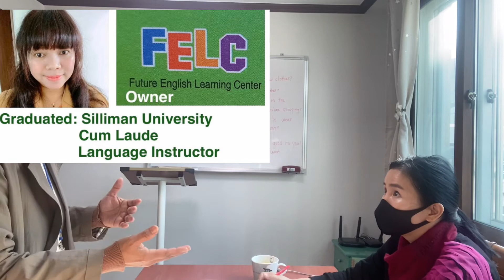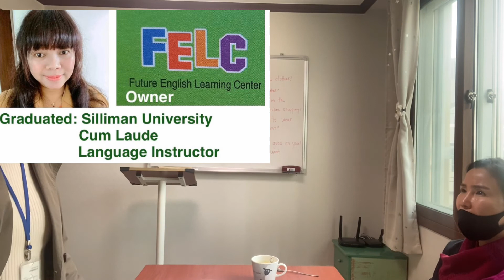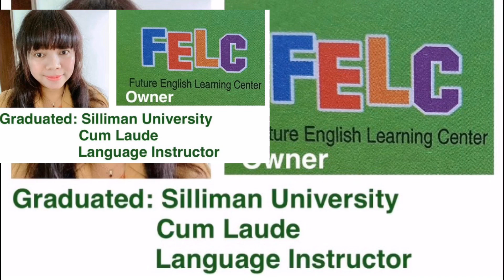Clothing Part 2 / Real English Conversation / Almost 2 Months Progress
This is her almost 2 months of progress. Let’s continue to keep track her progress.